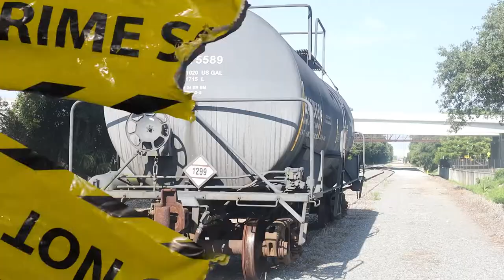Kolor Caso "At All" Music Video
Artist IG: @KolorCaso
Shot By:   @OnOurOwnProductions

Debut single for the long awaited album "Kolor Scheme."  Lets get it.